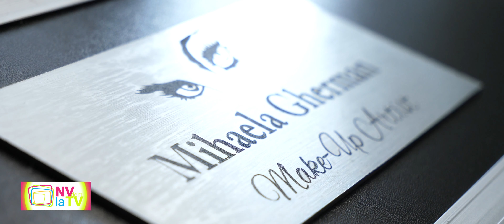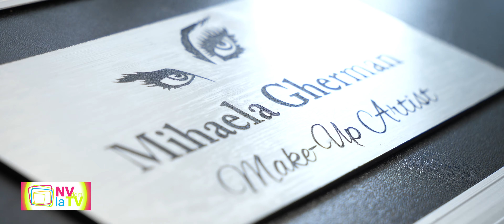NVdem la TV 06.10.2019 HD